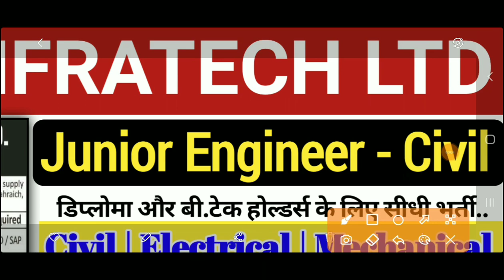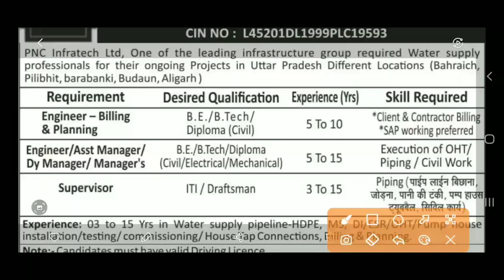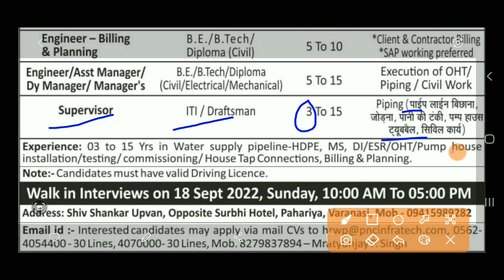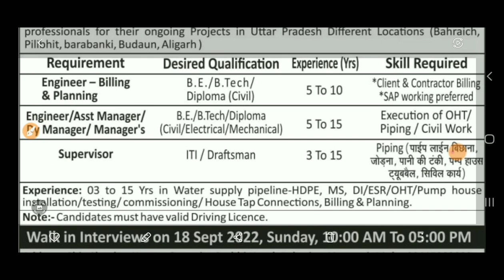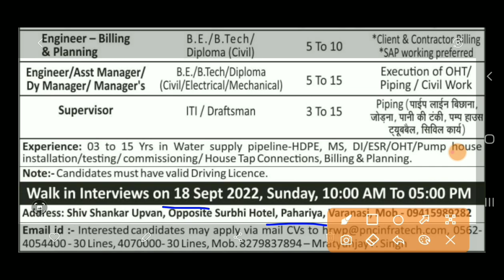Junior Engineer Civil Vacancy 2022 | Diploma, B.Tech | JE Job Vacancy 2022 | Civil Engineering Jobs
Junior Engineer Civil Vacancy 2022 | Diploma, B.Tech | JE Job Vacancy 2022 | Civil Engineering Jobs | Junior Engineer Civil Vacancy 2022 | Latest Recruitment For Civil Engineers | JE Civil Recruitment

👉 Coming Soon

✔️Walk in interview ⤵️
➡️18 Sept...2022

❤Shear